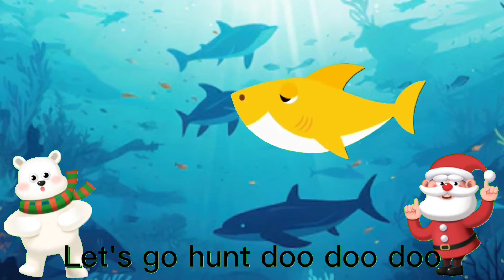Baby shark doo doo| Baby Shark Song & dance|Children songs|Rhymes for kids